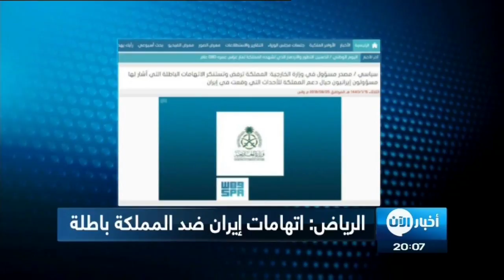الرياض: إتهامات إيران ضد المملكة باطلة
. قال مسؤول في الخارجية السعودية إن المملكة ترفض وتستنكر الاتهامات ‏الباطلة التي أشار لها مسؤولون إيرانيون حيال دعم المملكة للأحداث التي وقعت ‏في إيران